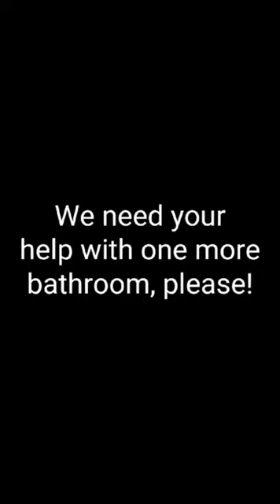Astra Special School Bathroom Renovations - Phase 2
Our incredible backers blew us away with your generosity in Phase 1 of the Astra Special School Bathroom project.  We came together as a community to turn old, unusable bathrooms into sanctuaries for the students of Astra Special School. But the mission isn't over! We're aiming even higher to complete the last two bathrooms in Astra School's dormitory.